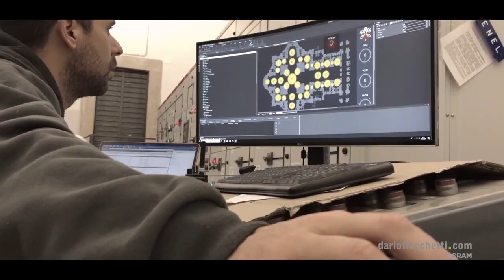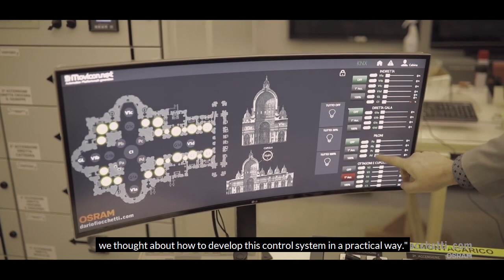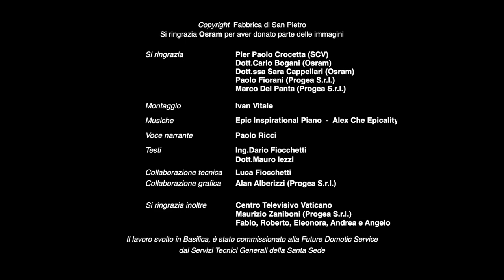Basilica San Pietro - New Lighting - dariofiocchetti com - English subtitles